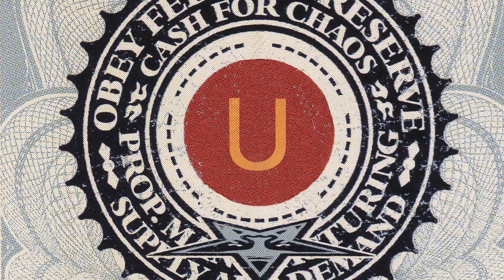Style Pedia Book Trailer